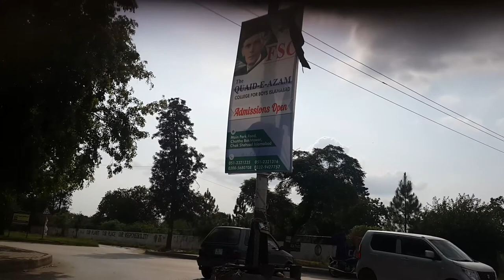Careem Bike from Hostel City Islamabad to 6th Road Rawalpindi